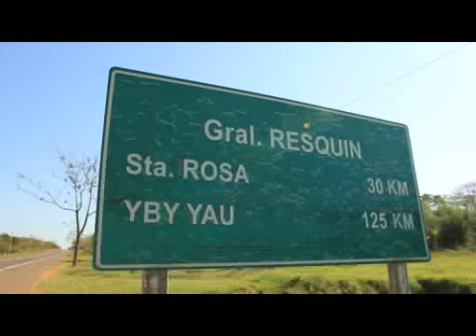Steviapar- Español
Steviapar SA es la empresa lider en produccion y exportacion de Ka'a He'e en Paraguay